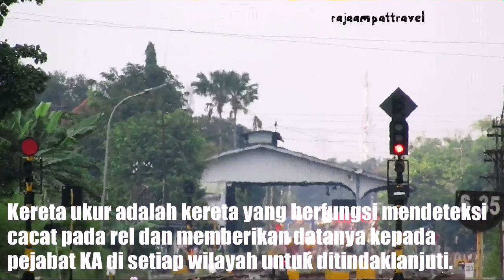Kereta Ukur Melintas Sebelum Arus Mudik Lebaran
Lokasi:  JPL 283 Krapyak Klaten. Jum'at  26 April 2019.

Hunting di JPL 283 Krapyak deket Stasiun Klaten. cuaca berawan dan panas. jpl dengan 4 palang.

Momen:
1. Kereta Ukur
2. Silang antara KA 7080 Joglosemarkerto dengan KA 101 Ranggajati
3. KA 06 Argo Wilis Terlambat
Selamat menyaksikan….

Thanks for:
1. Allah SWT atas segala rahmat dan hidayahnya.
2. Petugas PJL (Pak Setya Warga ) yang mengijinkan saya hunting
3. Netizen Maha Benar

Saran dan Kritik silahkan di tuliskan di komentar.